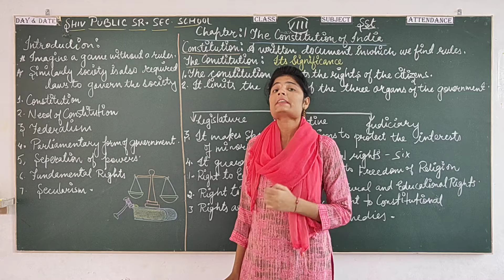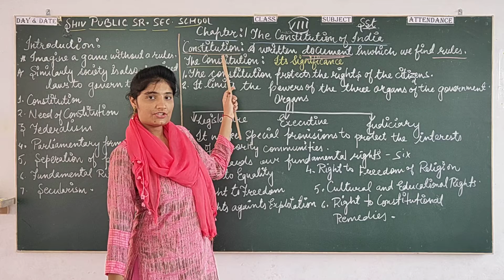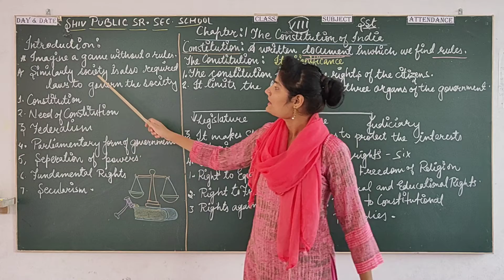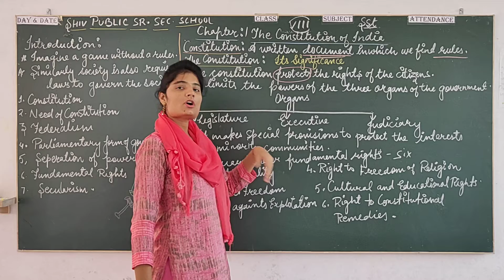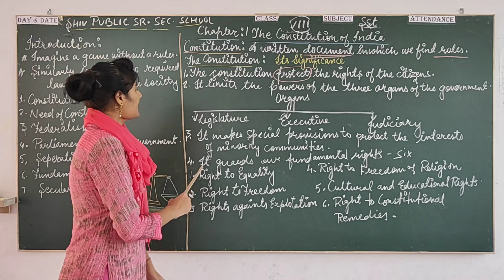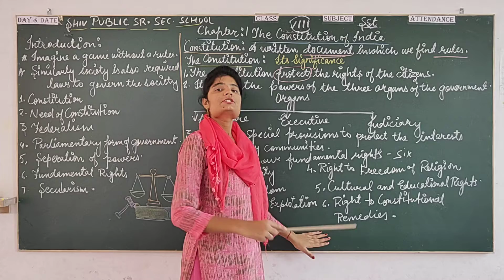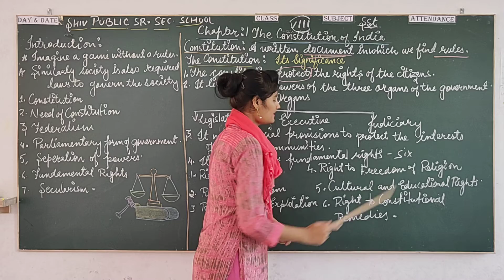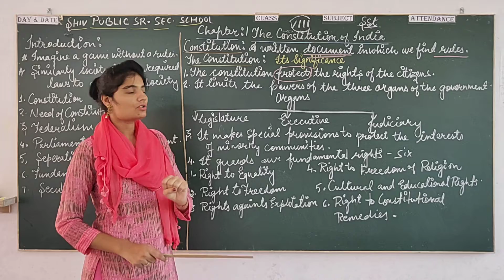Class 8th. Date 7 September 2020. Subject Social Studies.